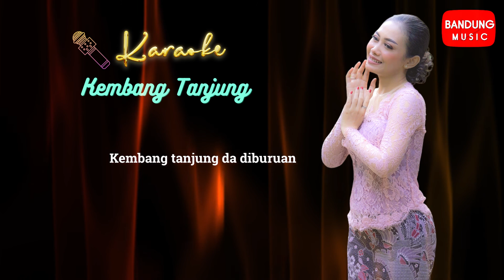KARAOKE KEMBANG TANJUNG [Official Bandung Music]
Minusone Kembang Tanjung
Ver Silvy Risviani
Musik. Yanto Esha
Produksi Bandung Music Official

Hayu urang ngamumule lagu-lagu sunda, lamun sanes ku urang sunda bade ku saha deui dulur!
Hayu urang Viralkeun Lagu-lagu Sunda, Share lagu ini di Akun Media Social Anda!! Hatur Nuhun.